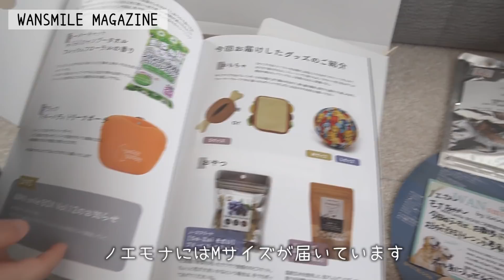【バルーンボール】初めて見せた機敏な動きが面白過ぎる！【コーギー】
こいぬすてっぷ様よりワンスマイルボックスご提供頂いております！

※動画でパパとママが着ているのはサンプルで
イラストサイズがトートバッグと同程度の大きさに小さくなります。
※販売終了後、約2～3週間でのお届けとなります。

◇LINEスタンプ　作りました！おすすめです♡

◇LINEスタンプ　第二弾リリースしました！

◇ノエさんとモナちゃんの愛用品(ケージ、タイルカーペット、ハーネス、トイレなど)